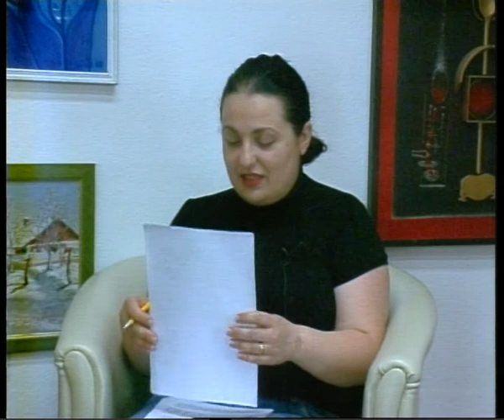Subotica danas by Natasa - Igor Vojnic Zelic